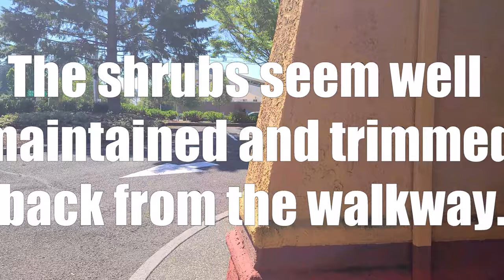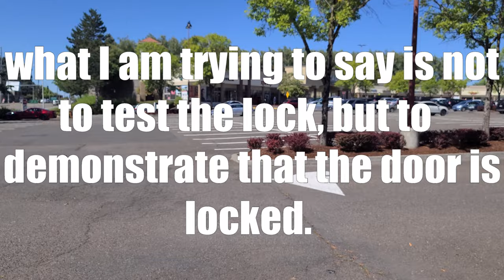abandoned Chevy's Tex Mex Restaurant in Hillsboro, Oregon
Adam goes out in the blazing heat to walk around the abandoned local Chevy's Mexican Restaurant. The heat, intense, muddles the brain and leads to slurred words.